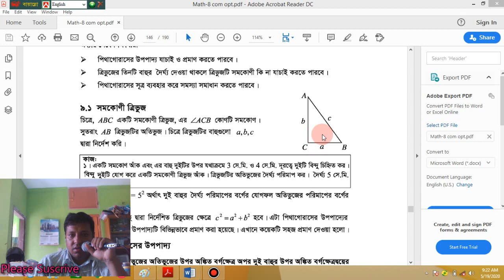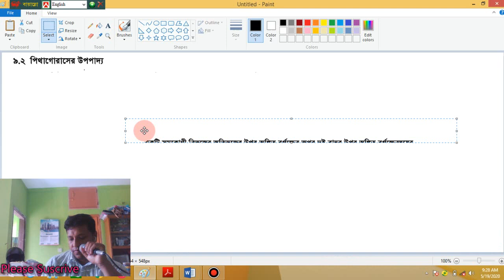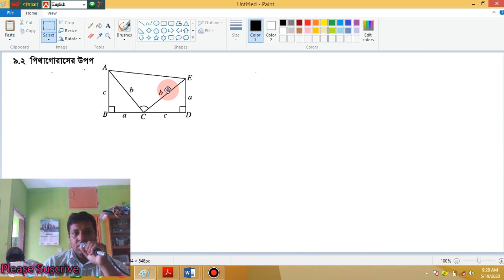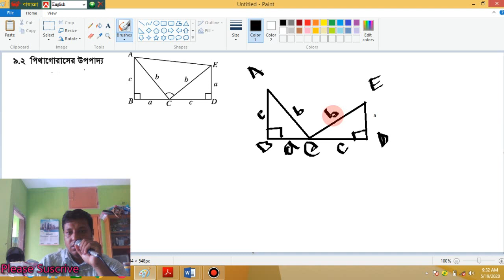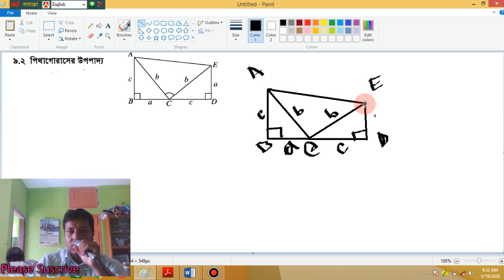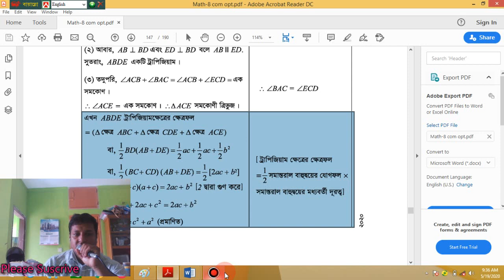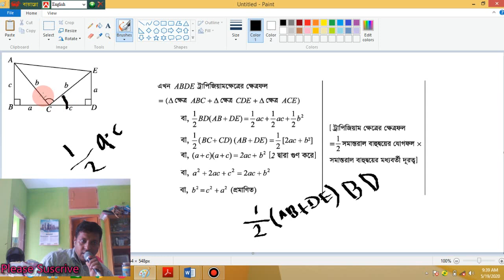২ টি সমকোণী ত্রিভুজের মাধ্যমে পিথাগোরাসের উপপাদ্যের প্রমাণ ২ টি সমকোণী ত্রিভুজের মাধ্যমে